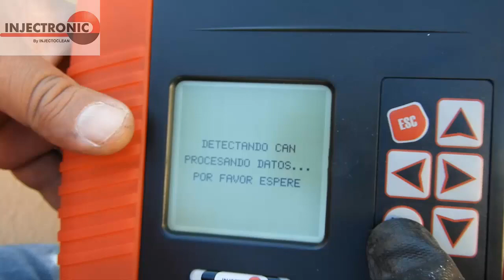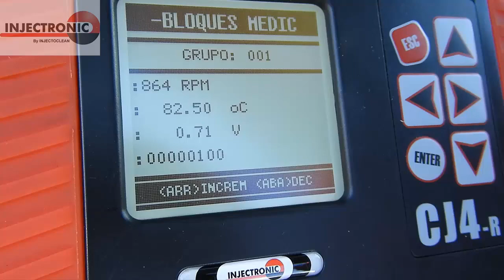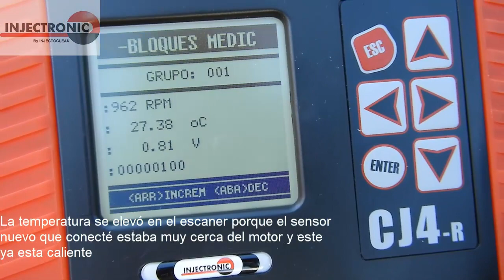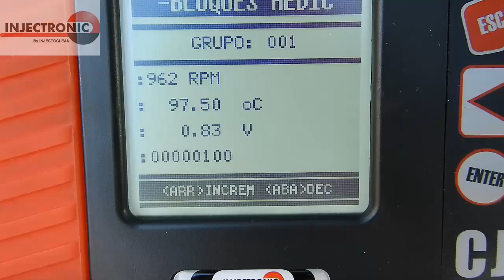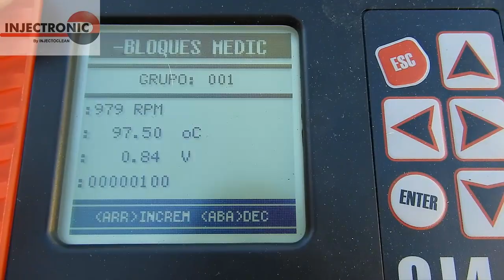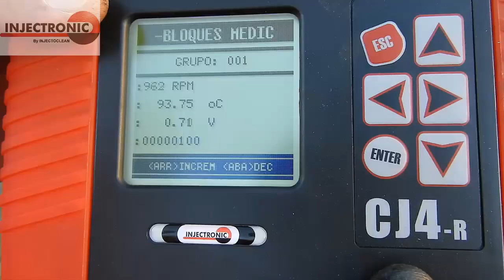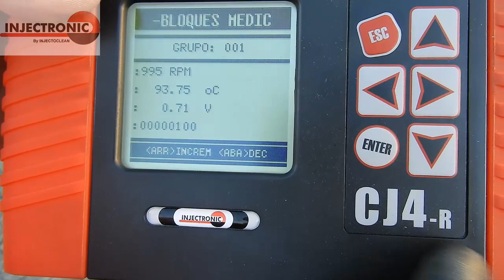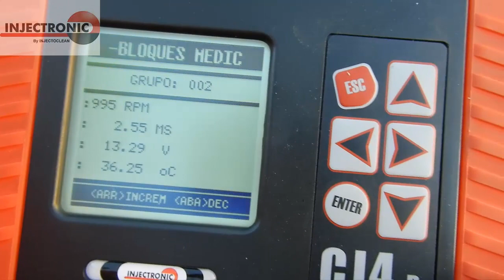FALLA EN SENSOR DE TEMPERATURA DE VOCHO NTC2 | Omar VW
Mira, te enseño a diagnosticar con o sin escaner el sensor de temperatura del vocho.

¡¡Día 1 y 2 de diciembre en 3 Marias Morelos con Laredo Tools y Snap On, Harley Davidson Road Tour (mas informacion en laredo tools)

Dia 7 de diciembre en Pachuca Hidalgo en el Tuzo Forum horario de 5 p.m. a 6 p.m. y de 7 p.m. a 8 p.m. a la conferencias que voy a impartir.

y checa por ti mismo todas las bondades que te ofrece esta plataforma online

TELÉFONOS:
NEXTEL
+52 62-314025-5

¡Capacitate y certificate!
C.N.T.
Confederacion Nacional de Talleres
En estos números telefónicos podrás solicitar información sobre
las certificaciones en linea, All Data en línea y solicitar tu prueba gratis por 10 días
Aqui te dejo la información para que la descargues